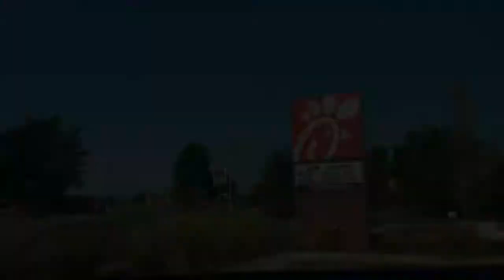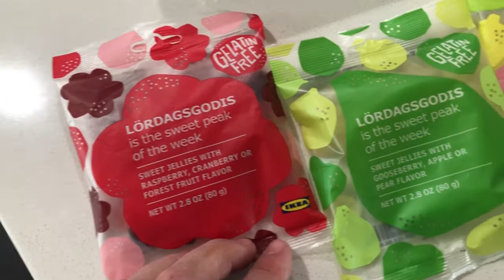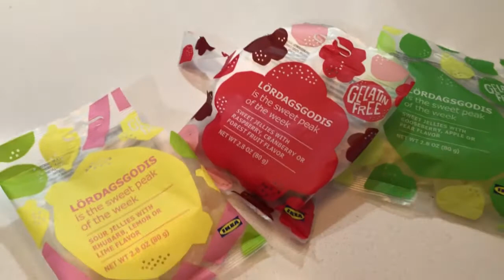OUR FIRST TRIP TO IKEA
Tag along and join us on our first trip to IKEA.  We originally planned on visiting IKEA earlier this year, but with the pandemic going on, we decided to wait.  Well, we could not wait any longer.  We decided to sell our couches and drive to Memphis, TN and purchase goods from the big blue and yellow building known as IKEA.

Help us reach our St Jude Children's Research Hospital goal of $5,250

Like coffee and tea?
for all of your needs.

Our IKEA furniture

Spice Rack